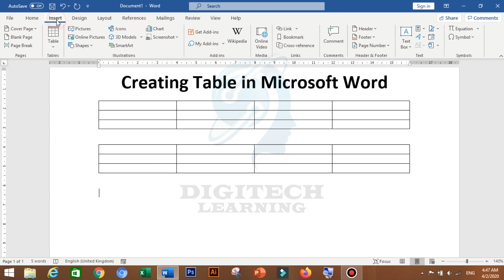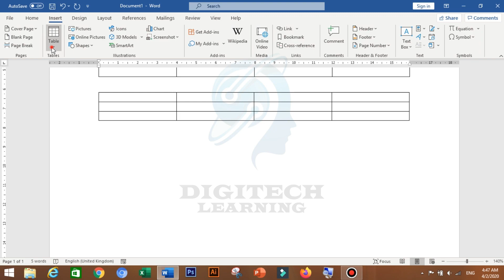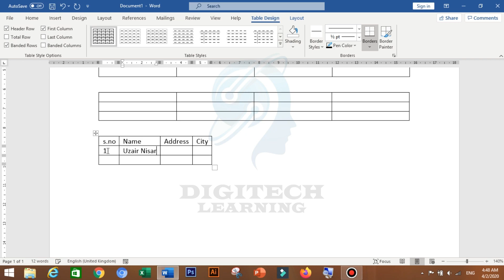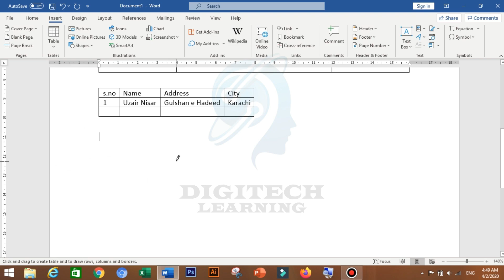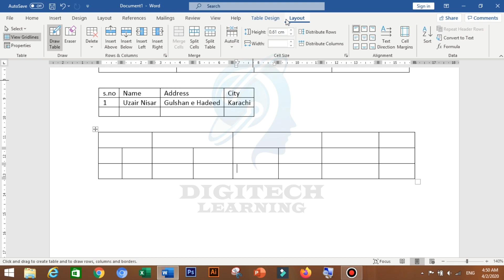How to Create Table in Ms Word | Ms Word Me Table Kaise Banaye Part#1 Urdu/Hindi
In this video you will learn about How to Create Table in Ms Word | Ms Word Me Table Kaise Banaye | Ms word ma table kaise banate hain
Insert Table
Draw Table

If you are a school student, college student ,or finding a job, or doing job
You can
Learn Computer
Learn MS PowerPoint
From this channel.
I also provide Computer Tutorial on Youtube.
This is a channel where you can learn all about the latest tips, tricks, tutorials, app reviews regarding various trending topics.
All Tips are provided in English, hindi or Urdu.
We Want to Share all types of
Computer Tips, Tricks, Tutorial,